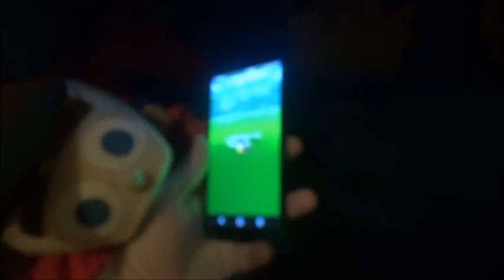Timmy et Gérald avec Cléo Les Trios Mégalos : L'escalade au Montagne Bouclier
Timmy Gérald et Cléo vont faire une escalade au montagne Bouclier afin d'être les premier à atteindre au sommet.

Mais ce qu'ils ne savent pas c'est qu'il y a quelque chose d'anormale au sommet de la montagne.